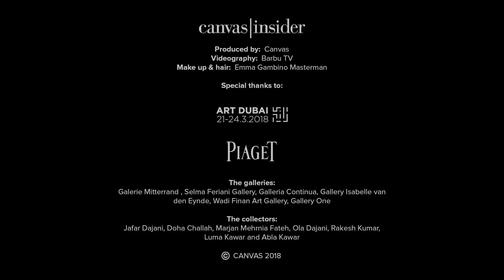Marjan Mehrnia Fateh | Thomas Crown List | Art Dubai 2018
During the opening of Art Dubai 2018 and in collaboration with Piaget, Canvas asked a group of six collectors what they would like to steal from the fair (if they could). In this video Marjan Mehrnia Fateh reveals her Thomas Crown list.